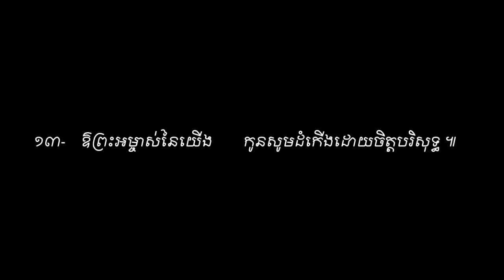ឱព្រះដ៏ជាមហាក្សត្រ Sound Vol#13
ឱព្រះដ៏ជាមហាក្សត្រ ទំនុកខ្មែរបរិសុទ្ធ Sound Vol#13